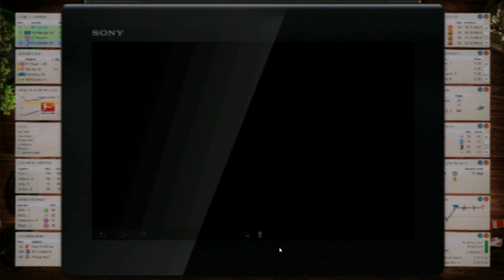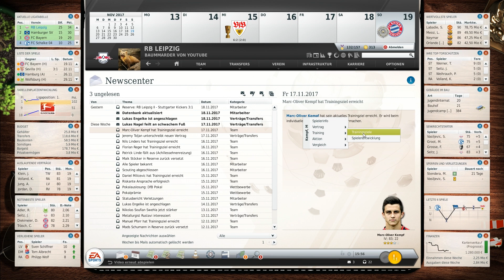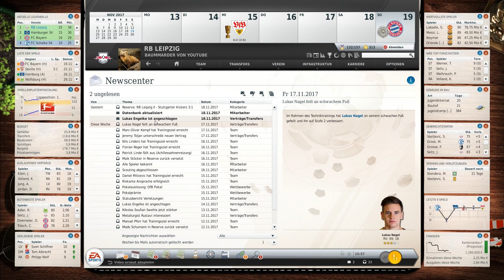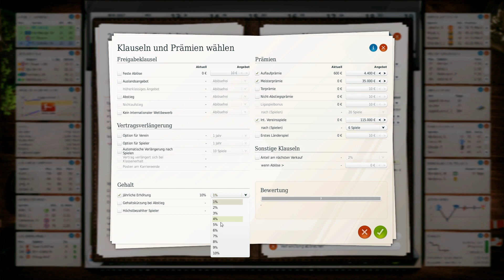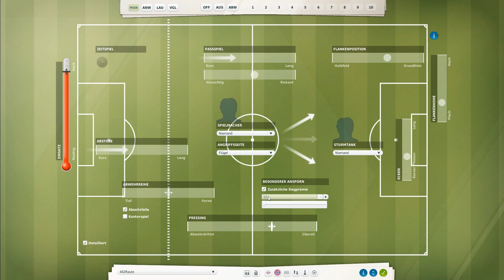Fußball Manager 13 - Let's Play - #554 Anstehende Wachablösung? | FM13 LP [HD]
• Einlaufhymne: Poets Of The Fall - Dreaming Wide Awake •
• Torhymne: Plaything - Into Space •